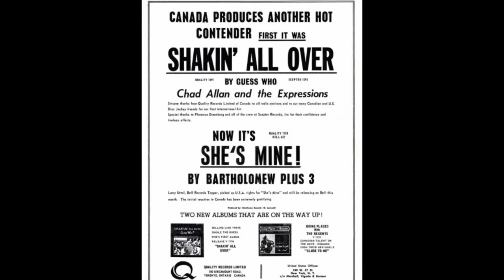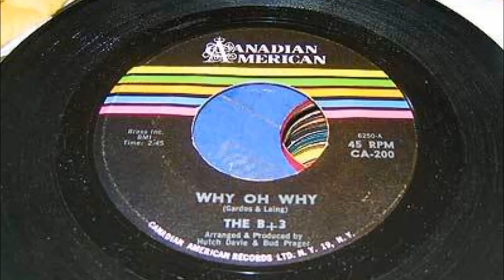The Bartholomew Plus Three - Why Oh Why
Montreal, Quebec ~ 1966

Label: Canadian-American (CA-200)
Taboo / Why Oh Why

members:
Barry 'Bartholomew' Albert (guitars,vocals)
Gary Ship (vocals, keyboards)
Corky Laing (drums, vocals)
George Gardos (bass, vocals)

via: I'm Losing Tonight! vol.22